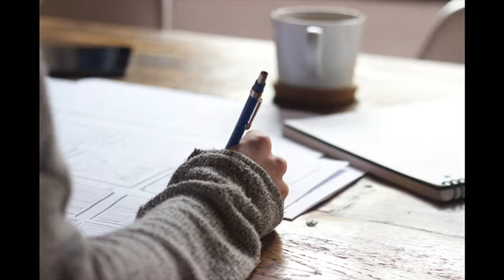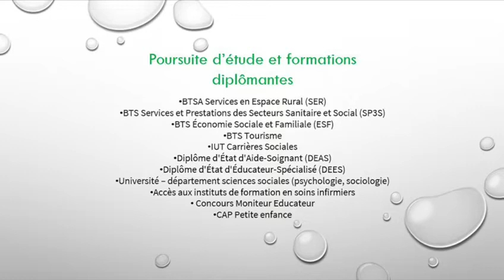Lycée de Valabre - film élèves filière Bac Pro SAPAT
film de présentation des élèves de la filière Bac Pro SAPAT